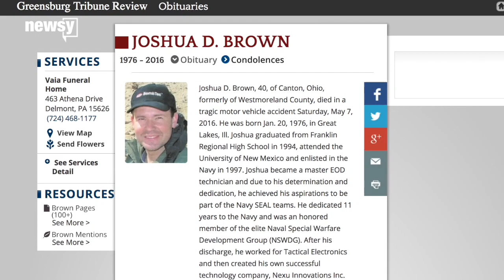A Tesla Driver Was Killed In A Crash While Using Autopilot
For the first time ever, a car driving with autopilot was involved in a deadly crash.

Tesla announced that the National Highway Traffic Safety Administration is investigating a fatal crash involving a Model S car. The Tesla vehicle had its autopilot mode activated at the time, which enabled the vehicle to steer and change speeds on its own.

The wreck happened May 7 in Williston, Florida. Tesla says a semi-truck was turning and crossing a divided highway when the Model S crashed into it.

The Tesla blog post notes that neither the autopilot system nor the driver saw the white truck against the brightly lit sky. The Model S passed under the trailer, killing the driver.

The driver, Joshua Brown of Ohio, was a Navy veteran who'd worked with SEAL Team Six. In April of this year, he shared a dashcam video of Tesla's autopilot preventing an accident — a video Tesla's CEO Elon Musk also shared.

Tesla says drivers using autopilot in any of its cars must acknowledge that the system "is an assist feature that requires you to keep your hands on the steering wheel at all times." While autopilot is engaged, the car must continually detect the driver's hands on the wheel.

Tesla's aren't the only cars on the road with self-driving capability. Since Google's self-driving cars hit the road in 2009, they've been involved in about 20 accidents, none with more than minor injuries.

This video includes clips from Tesla Motors and Google.